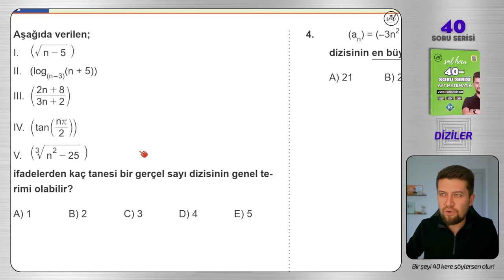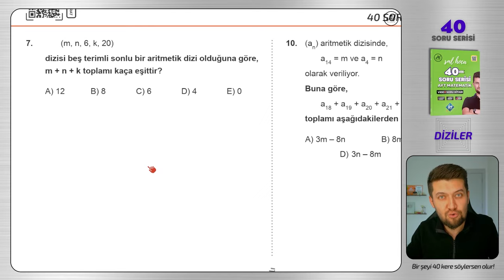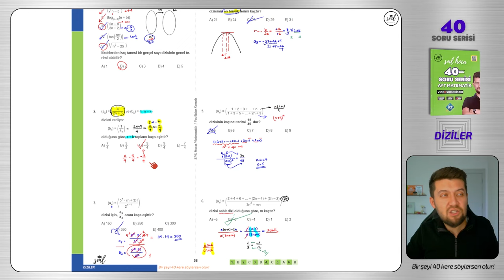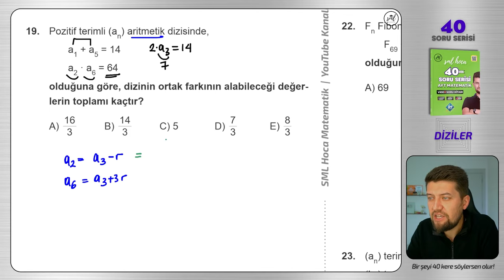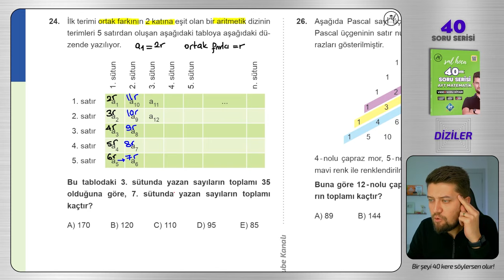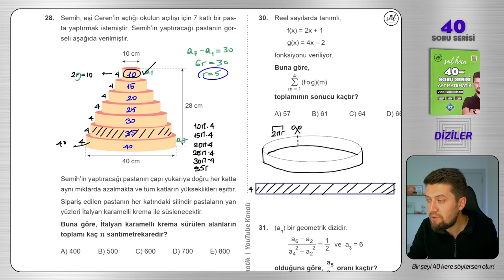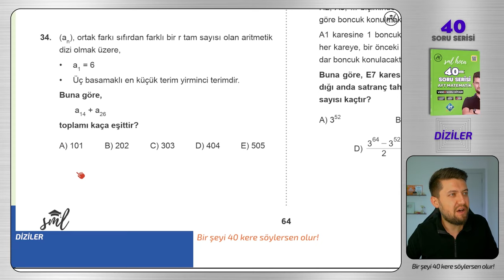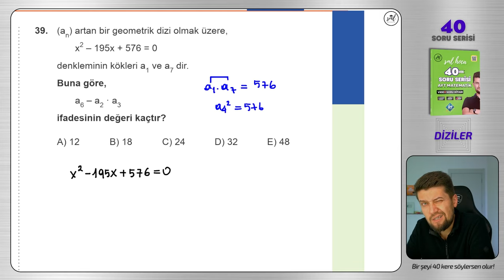40 SORUDA "DİZİLER" 2024 - AYT Matematik Tekrar Kampı 🚀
40 SORUDA "DİZİLER" 2024 - AYT Matematik Tekrar Kampı 🚀

Bir şeyi 40 kere söylersen olur dedim, 40 tane sana konuyu tam anlamıyla kavratacak diziler sorusu çözdüm. Bi'şey deyim mi? Efsane oldu! :)))

msu tyt ayt sınavının vazgeçilmez konusu olan DİZİLER bu video ile senin için mazi olacak. O kadar da iddialı :)

Giriş 00:00
1. Soru 01:28
2. Soru 04:55
3. Soru 06:07
4. Soru 07:40
5. Soru 10:17
6. Soru 13:23
7. Soru 16:14
8. Soru 18:09
9. Soru 19:46
10. Soru 21:42
11. Soru 26:30
12. Soru 28:30
13. Soru 30:28
14. Soru 32:21
15. Soru 34:34
16. Soru 36:32
17. Soru 39:42
18. Soru 44:15
19. Soru 47:19
20. Soru 49:42
21. Soru 51:51
22. Soru 55:22
23. Soru 57:48
24. Soru 01:00:45
25. Soru 01:02:50
26. Soru 01:05:23
27. Soru 01:08:03
28. Soru 01:12:33
29. Soru 01:18:15
30. Soru 01:21:13
31. Soru 01:22:46
GAZA GEL : 01:24:37
32. Soru 01:25:46
33. Soru 01:27:30
34. Soru 01:31:23
35. Soru 01:33:15
36. Soru 01:36:22
Yanlışlıkla Limite geçiyorum : 01:38:54
37. Soru 01:39:57
38. Soru 01:42:33
39. Soru 01:45:01
40. Soru 01:49:28
BİTİŞ : 01:52:45